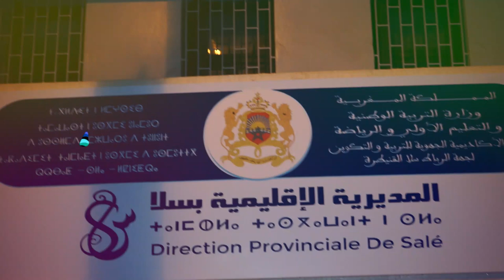اعتصام ليلي 😱😱 للأساتذة المتعاقدين في هذا الجو البارد أمام مندوبية التعليم بسلا